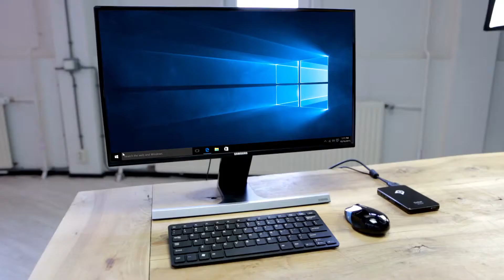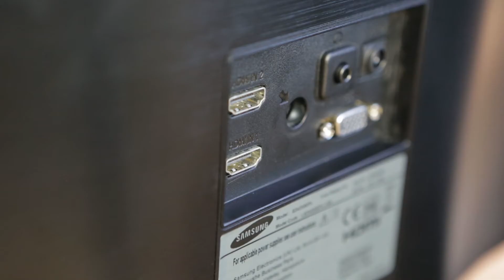Mini Pocket PC with Windows 10 - Sirius B Black Cherry 32GB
Sirius B Black Cherry 32GB Mini PC with Windows 10

This computer fits in your pocket, is as powerful as a desktop, and as light as your smartphone.

Ockel computers are beautiful PC’s that are as small as your smartphone or your external hard drive, but just as powerful as a desktop PC. All you need to use an Ockel computer is an HDMI-screen and a mouse and/or keyboard. Work, play a game, turn your television into a smart media center: the Ockel Sirius B Black Cherry handles it all. The millions of applications at the Windows 10 Appstore will give you the control (or fun) you are looking for.

The Ockel Sirius B Black Cherry easily fits into your pocket or bag. With a size close to the latest smartphones you hardly realize you’re carrying a complete computer with you. Use the Ockel Sirius B Black Cherry wherever and whenever you want. Connect an HDMI screen, the power adapter and optionally a mouse and/or keyboard and you are ready to go!

We know that no one likes to carry around heavy stuff. That’s why the Ockel Sirius B Black Cherry only weighs 153 grams (or 5.4 ounces). This is less than the iPhone 7 Plus!

The Ockel Sirius B Black Cherry is equipped with two USB ports, an HDMI port, a Micro SD-card slot and a 3.5 mm audio and microphone jack. That means you can connect a keyboard, mouse, speaker or any other external device within the blink of an eye.

We designed the Ockel Sirius B Black Cherry in such a way that ventilation fans are no longer required. This unique feature combined with flash storage means you can enjoy working in silence and benefit from ultra-low power consumption. As the Ockel brand is built around everything that can be found in space we decided to create an eye-catching heat sink with the pattern of the Canis Major star constellation. This is the star constellation where the Sirius B star can be found, the most well-known white dwarf star in our universe.

TECH SPECS

Color Black
Material Aluminium
Operating System Windows 10 Home (x86-64) or without Windows 10
Processor Quad core Intel Atom Bay-trail x5-Z8300
4K Support 3840 x 2160p @ 30Hz
USB 1x  2.0, 1x 3.0
Internal storage 32GB or 64GB eMMC
Expansion options Micro SDXC slot
WiFi 802.11a/b/g/n/ac, dual band, 2.4GHz/5.0GHz
Bluetooth 4.0
HDMI 1.4a
Adapter DC 10W (5V/2A)
Dimension 124 x 80 x 13mm / 4.8 x 3.1 x 0.5"
Other Interfaces 1x MIC input 3.5mm jack, 1x L/R stereo 3.5mm jack, 1x DC in jack